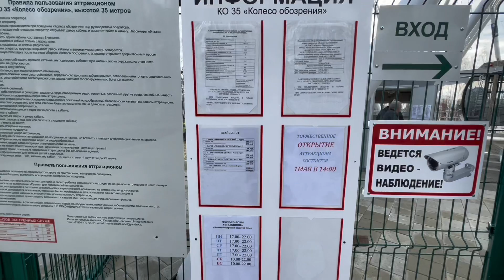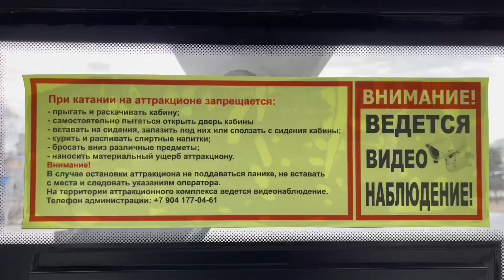Колесо обозрения. Манин парк